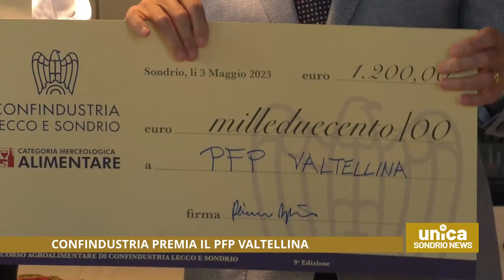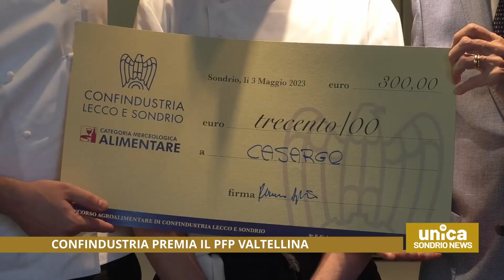Confindustria premia il PFP Valtellina